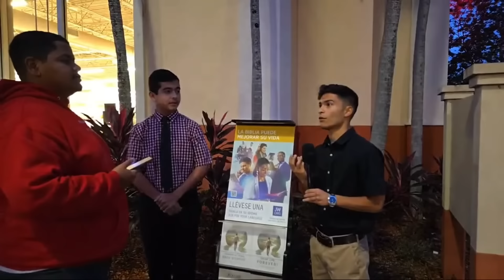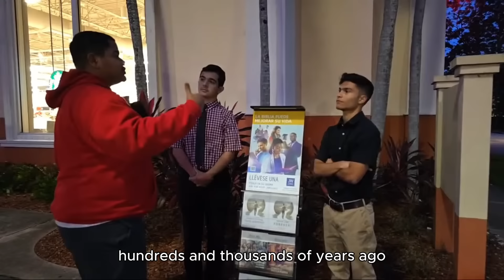Jehovah Witnesses Shocked at irrefutable verses that prove Jesus is God!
If I Provided Value to You, I appreciate all Prayers and Donations for my work since I do this full time, and I will always work my hardest to Put Christ first without compromising on the TRUTH!

Give Directly Out of the Kindness of Your Heart!:❤️‍🔥

Channel Members: I love you, you are the reason I can keep doing this!
Tony Ha’o
Molly Pitcher
Mannix Bassish
Sabrina Wong
Hannah Mlodzianowska
Derek
Hello
Chelle
Grace Puelma
Kelly